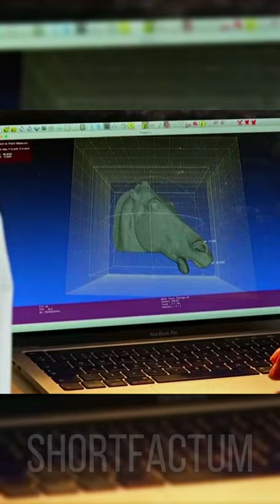The Art of Evolution: Robotor 1l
The marble that inspired the great Michelangelo, Now obeys the iron hand of innovation. Forget the boundaries of time and tradition. Meet robot sculptor - the embodiment of the technological miracle.